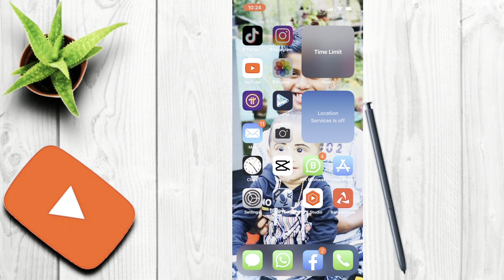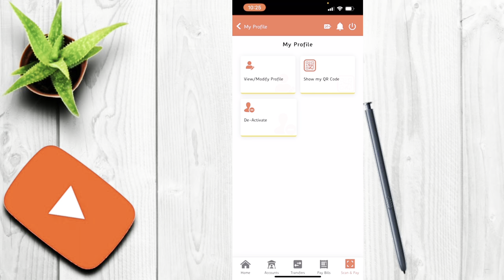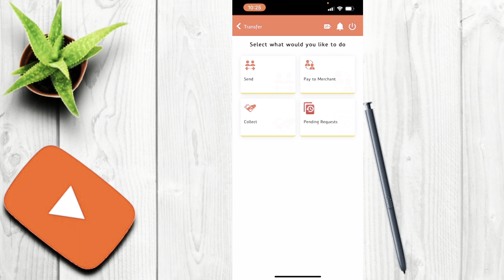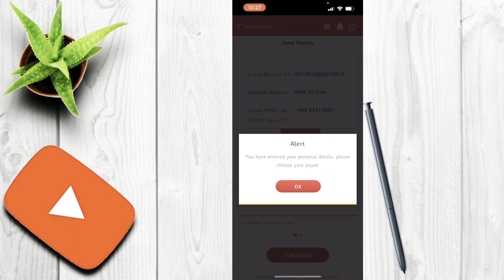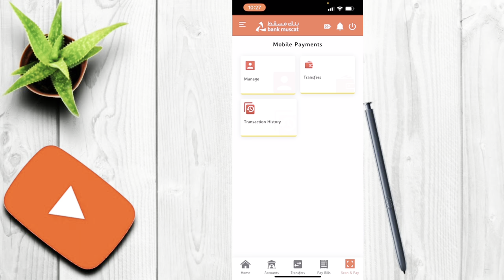Bank Muscak / Mobile Payment/ How To Send Money Without Account Number ￼In Bank Muscat /Online bank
man Live News
oman breaking news
oman daily updates
Oman_Pravasi_Media
muscat live news
muscat breaking news
muscat daily updates
oman job visa
muscat job visa
oman visiting visa news
muscat visiting visa news
courtsey
times of oman news
oman observer news
muscat daily news
siraj news
gulf madhyamam news
oman covid updates
muscat covid updates
oman free visa
oman visa proceedures
muscat visa proceedures
oman lockdown news
salala lockdown news
muscat lockdown news

OmanNewsDaily
india_Oman
oman lulu hyper market offers
oman nesto hyper market offer
air india express
air arabia
cheapest flight from oman to india
cheapest flight from oman to kerala
Travel To Oman, Muscat, luxury living, plane and hotel, amazing, facts, geographic, documentaries, history, billionaire lifestyle, religion, currency, education, shocking
muscat, gulf news malayalam today,
24 news malayalam gulf news,
today news malayalam gulf news,
gulf news today malayalam news
Oman news, Oman observers, times of oman, oman rop statement, oman rop noc, back to Oman, Muscat, salalah, dhofar
Pravasi news malayalam
pravasi corner
United Kingdom news
unknow region news
netherlands news
india news
saudi arabia news
kuwait news
qatar news
bahrain news
china news
japan news
singapore news
kaulalmbur news
malayasia news
united arab emirates news
usa election news
united state america news
switzerland news
germany news
italy news
turky news
israel news
newzeland news
australia news
dubai  visa news malayalam
uae  visa news malayalam
united arab emrates  visa news malayalam
abudhabi visa news malayalam
rasal khaima news malayalam
saudi visa news  malayalam
saudi visiting visa news malayalam
qatar visa news malayalam
qatar job visa news malayalam
qatar visiting visa news malayalam
bahrain visa news malayalam
bahrain visinting visa news malayalam
bahrain job visa news malayalam
kuwait job news malayalam
kuwait visa news malayalam
kuwait visiting visa news malayalam
oman mallu
marunadan
marunadan malayali
mediaone
oman pravasi media
gulf malayalees online
sahala platform
emushrif